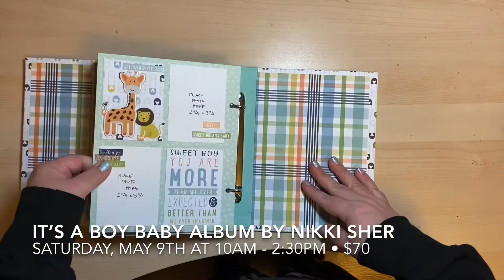Baby Boy Album by Nikki Sher